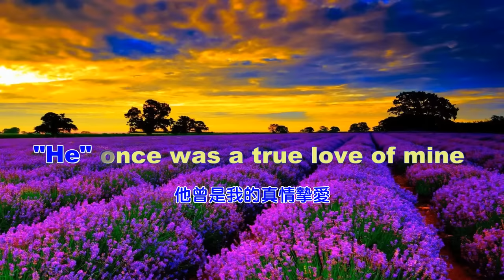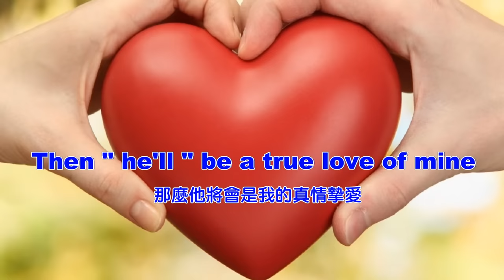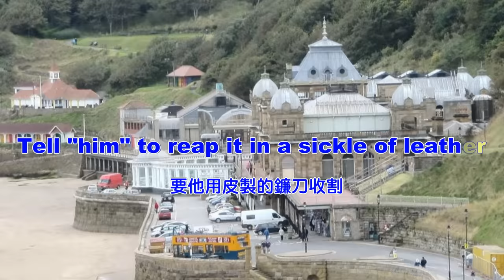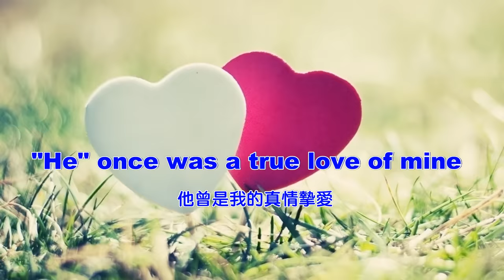《好歌推薦》史卡博羅市集(中英字幕)Scarborough fair (with Lyrics) -HD1080p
這是一首清淡感傷的英國民歌，訴說著一段雋永而感人的愛情故事，這首歌曾作為第40届奥斯卡提名影片《畢業生》（The Graduate）的插曲，旋律優美婉轉，深深觸動人的心靈深處。

副歌中「Parsley, sage, rosemary, and thyme（荷蘭芹、鼠尾草、迷迭香、百里香）的每一種香草，都隱含著這一對戀人因為相愛，卻因故無法長相廝守的意境。

Parsley (荷蘭芹)，象徵「愛情與甜蜜」；有「停止心痛」的含意。
sage (鼠尾草)，象徵「力量」；有「給予力量面對現實」的含意。
rosemary (迷迭香)，象徵「忠誠」；有「請你不要忘了我」的含意。
thyme (百里香)，象徵「勇氣」；有「得到勇氣繼續邁向未來」的含意。

Tell "him" to reap it in a sickle of leather
And to gather it all in a bunch of heather

你們正要去史卡博羅市集嗎
荷蘭芹、鼠尾草、迷迭香和百里香
請記得代我問候住在那裡的一個人
他曾是我的真情摯愛

跟他說為我縫件白亞麻襯衫
不用縫線也沒有針工
那麼他將會是我的真情摯愛

跟他說為我找一畝地

要他用皮製的鐮刀收割